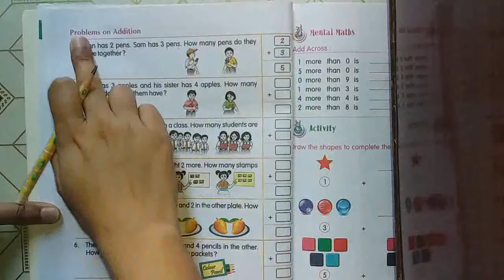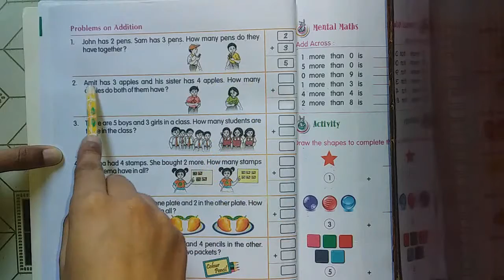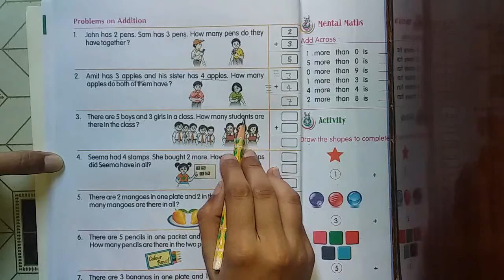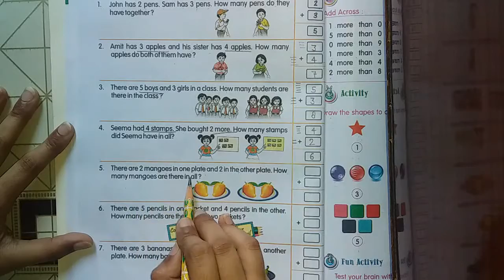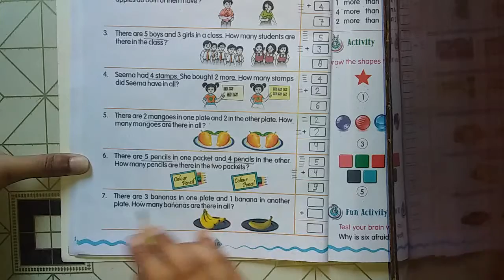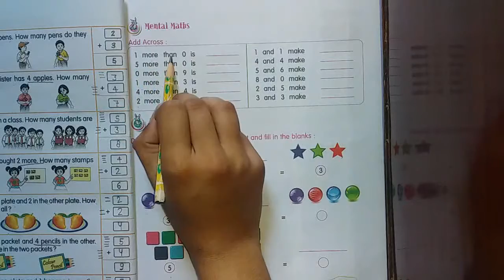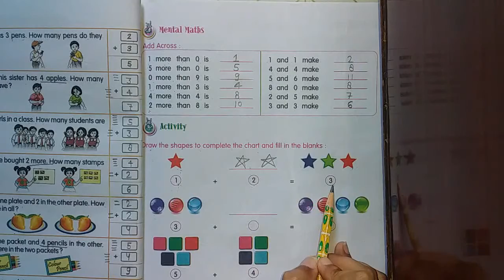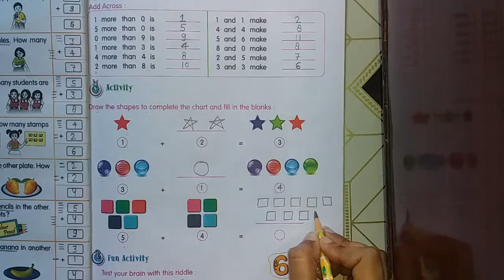Class 1 maths chapter 3 part 3